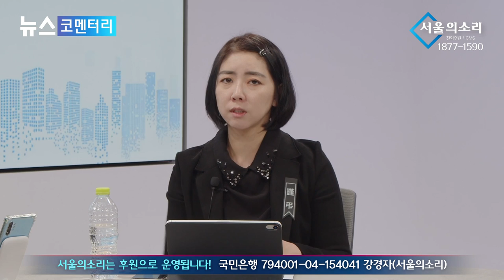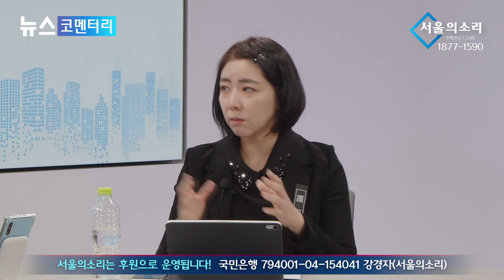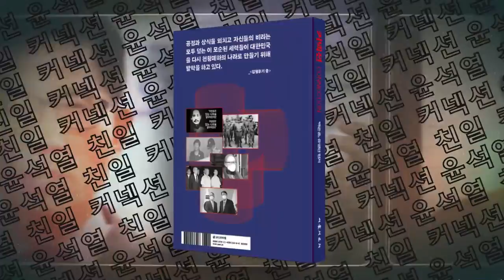악어의 눈물도 제친 역대 최고 지X 미친X상 수상자는?